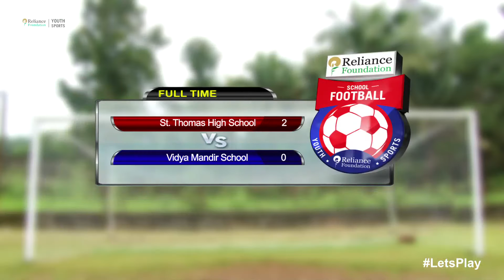RFYS: Goa Jr. Boys - St. Thomas High School vs Vidya Mandir School Goals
Watch all the goals of RFYS: Goa Jr. Boys - St. Thomas High School vs Vidya Mandir School match held on 27th September, 2016.